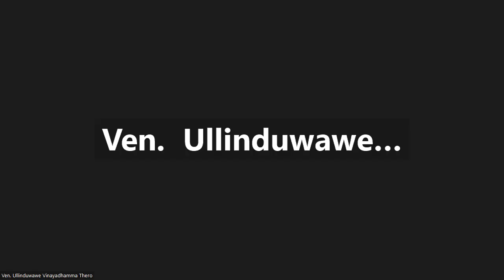2. චතුරාර්ය සත්‍යය දේශනා 22-02-2024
"චාතුරාර්ය සත්‍යය දේශනා" ධර්ම දේශනය හා සාකච්ඡා මාලාව, පූජනීය උල්ලිඳුවාවේ විනයධම්ම ස්වාමින්වහන්සේ විසින් පෙබරවාරි මස 15 වන බ්‍රහස්පතින්දා සිට සෑම බ්‍රහස්පතින්දා දිනකම ප.ව. 7.30 සිට ප.ව. 9.00 දක්වා පැවැත්වේ.